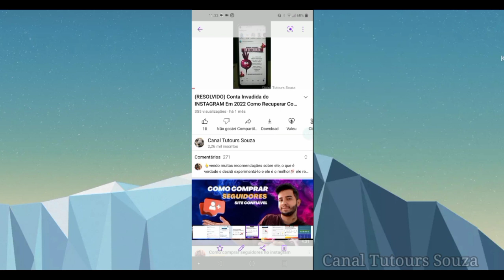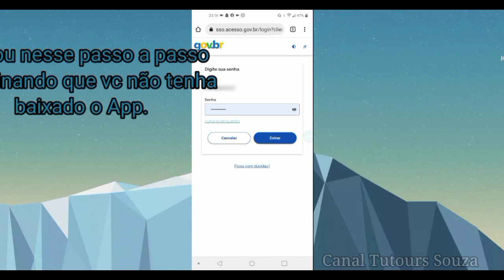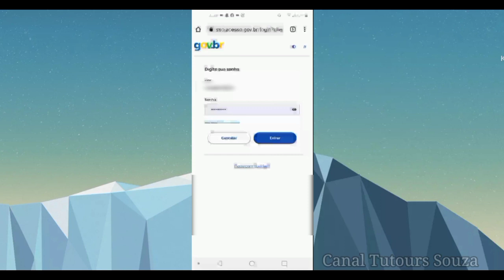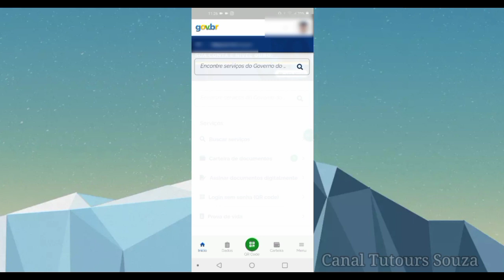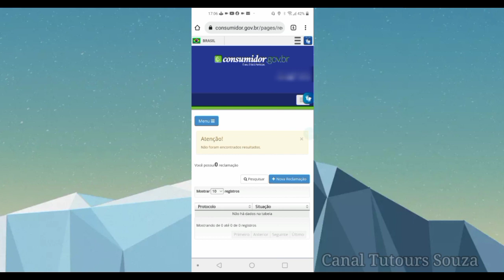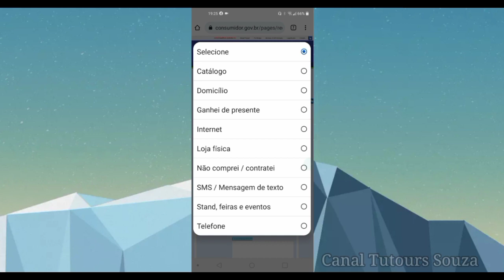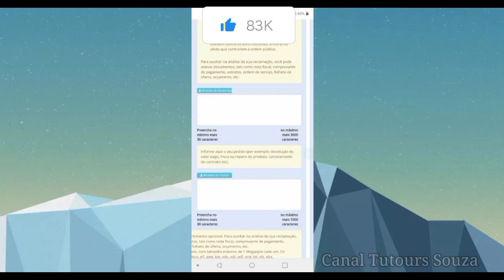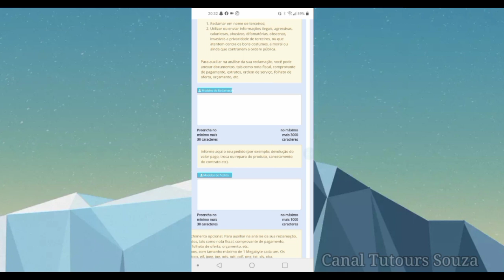Como Recuperar Conta do Google Esqueci a Senha e Numero Atualizado 2022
Como recuperar conta do Google esqueci a senha atualizado 2022

Como recuperar conta do Google esqueci a senha e numero este é o tutorial de hoje Vou fazer este vídeo pelo site consumidor.gov pois muita gente vem enfrentando dificuldade com essa nova atualização desse site e venho aqui hoje com algumas dicas que vão solucionar de vez esse problema que todos estão enfrentando pois recuperar conta do Google não é tão simples assim e pelo próprio suporte do Google você não conseguirá recuperar conta do Google se você esqueceu a senha e não lembra mais do número de telefone. Muita gente não consegue recuperar conta do Google pois não tem mais acesso as opções de recuperação que são um e-mail alternativo ou número de telefone que não foi atualizado.

Já tenho um vídeo no canal falando deste mesmo assunto de recuperar conta do Google mesmo tendo esquecido a senha e sem o número de telefone também esse é o único método que eu conheço e Resolvi compartilhar aqui com vocês Espero que todos vocês que estão assistindo este vídeo consigam também recuperar sua conta do Google mesmo Tendo esquecido a senha e ele não tem mais acesso ao número que estava cadastrado E mesmo que tenha verificação duas etapas ativada você vai conseguir recuperar sua conta do Google rápido e fácil é um tutorial atualizado 2022 mesmo que tenha verificação de segurança ativa você será capaz de saber recuperar sua conta do google pois fiz todo esse passo a passo pelo celular e conseguir recuperar minha conta do google mesmo tendo esquecido a senha e número de telefone.